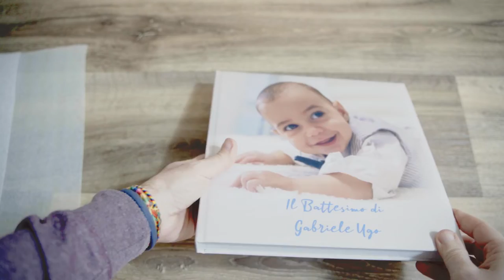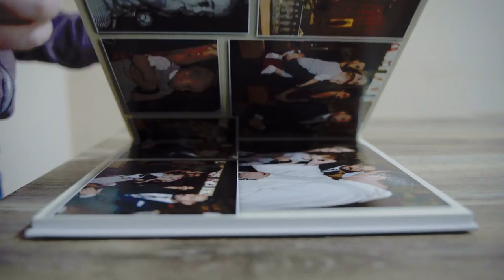Fotolibro Battesimo Ugo - Foggia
Per qualsiasi evento: matrimoni, feste di compleanno, battesimi e tanto altro. Servizio fotografico, video e stampe.